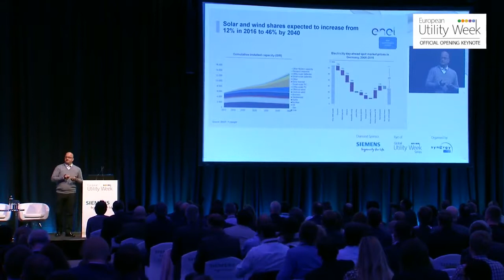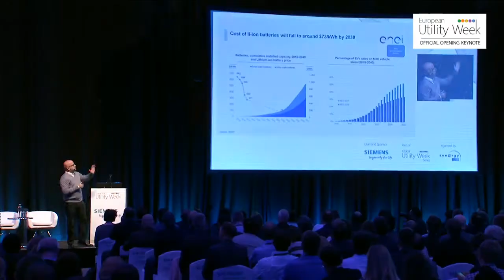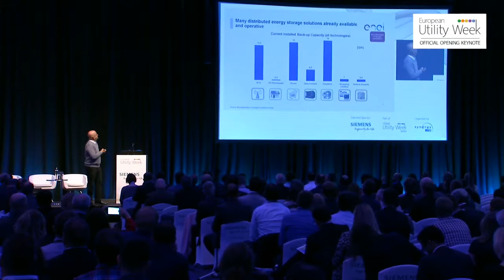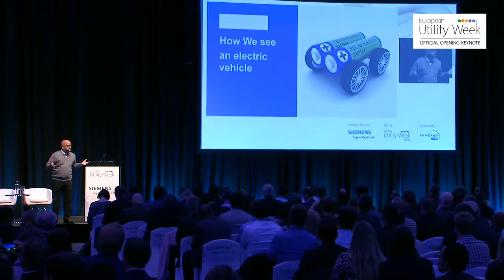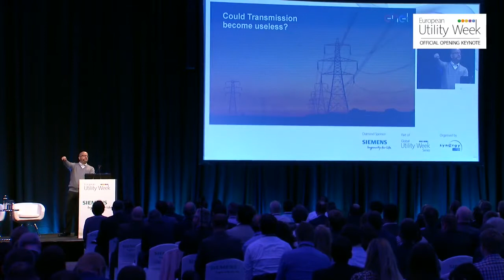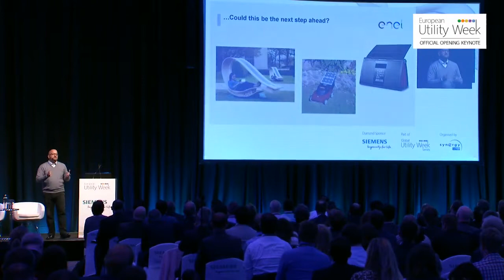EUW 2017 Summit Opening Keynote - Ernesto Ciorra, Head of Innovation & Sustainability, Enel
Ernesto Ciorra addresses the European Utility Week Summit audience with a provocative question: 'Is it time for utilities in 2027?'. Listen about innovation and its dark side, worldwide leaders rise and fall and much more on this presentation about the future of the energy system.